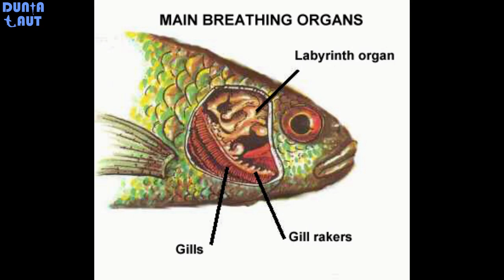Faktor Penyebab Kadar Dissolved Oxygen Menurun Pada Air Aquarium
Halo sobat dunia laut ..

Setelah kemarin membahas mengenai organ labirin pada ikan, kali ini mimin akan membahas mengenai penyebab kadar DO pada air menurun. Seperti yang dibahas sebelumnya, DO itu sangat berperan penting dalam kehidupan ikan, Jika kadar DO rendah maka ikan akan mati. Oleh karena itu kadar DO harus tetap dijaga agar stabil dan jangan sampai kurang terutama untuk ikan tanpa organ labirin. Lalu apa yang membuat kadar DO menurun ? Simak terus video berikut ini..

Dari video di atas, ada ikan yang kamu belum pernah melihatnya atau kamu belum memeliharanya ?

like dan share jika kamu suka dengan video ini